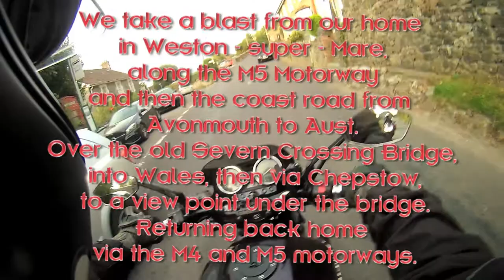A ride over and under the old Severn Bridge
We take a ride to the original Severn Estuary Crossing between Aust, near Bristol, England. To Chepstow in Wales. Then heading for a stop under the bridge before turning around to head back again.